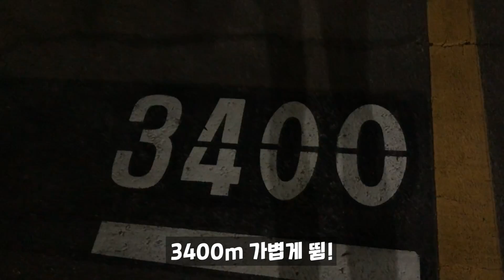나 다시 돌아갈래...(일상의 소중함)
오늘의 음악- LiQWYD - Young Love